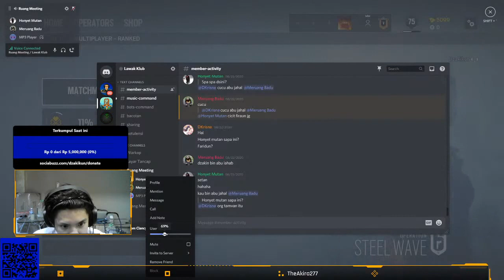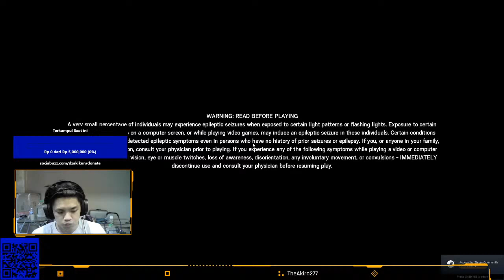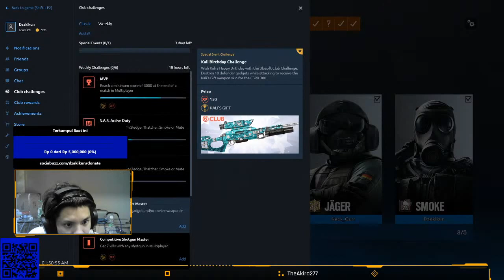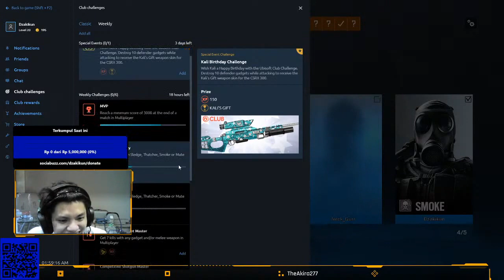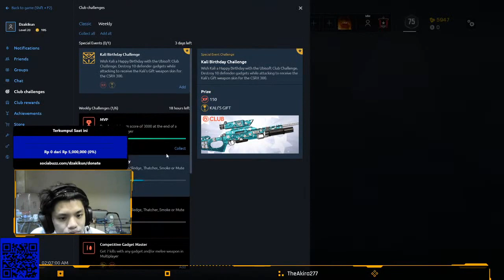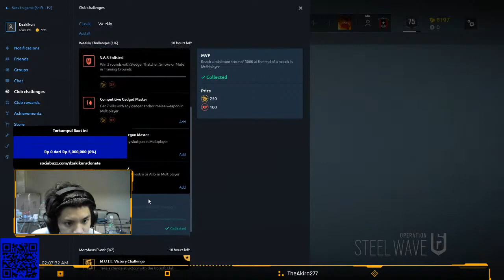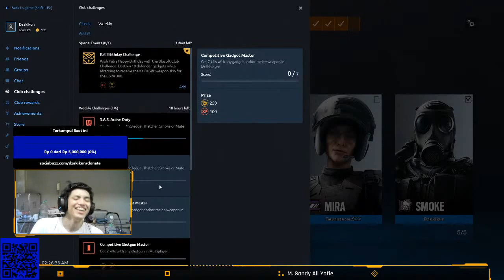[LIVE] Rainbow Six Siege - Mabar Ceria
_Dzakikun Channel
_A Newbie YouTuber still Need Some Guide
_My name is Dzaki

Mostly Doing Live Streams Many Games (in Bahasa and some in English)

Enjoy The Streams
Be Nice Viewers
Good Viewers Will Be Appreciate